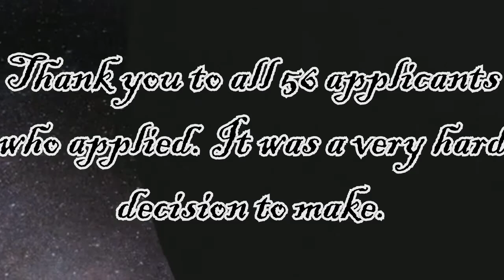SNTM Cycle 6 Finalist REVEALED!!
HEY YA'LL IT'S THE CYCLE 6 FINALISTS!!!
Hey Everybody, I know I have kept you waiting long enough, but finally here are the Cycle 6 finalist aka my ALL-STARS!! I'm so excited to be starting this Cycle and doing something different when it comes to SNTM. I was overall very pleased with all of the applicants that I received and I feel like these girls were the best of the best. If your sim didn't make it I'm very sorry. It always hard to narrow a group down, and to do it amongst girls that have already competed before was even harder. If your sim did make it. CONGRATULATIONS!! I can't wait to work with her. Get prepared for something different everyone!!

Wanna make a fadeout prediction? Here's the link!!